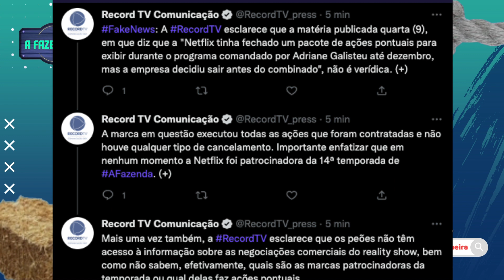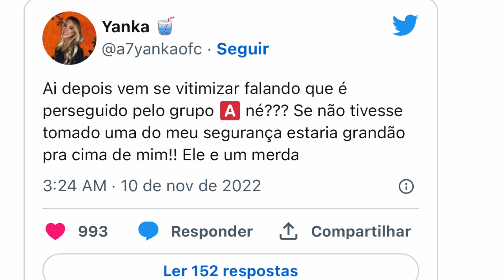🚨Record FAZ SURPRESA NA ROÇA DE HOJE e PEÕES DESCOBREM; Déborah fica MUITO MAL; Alex ELIMINADO